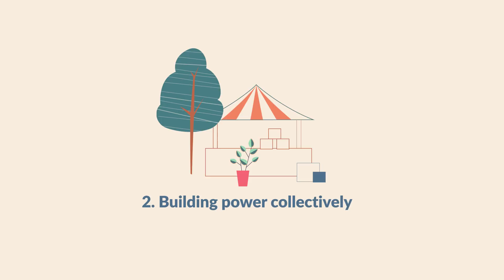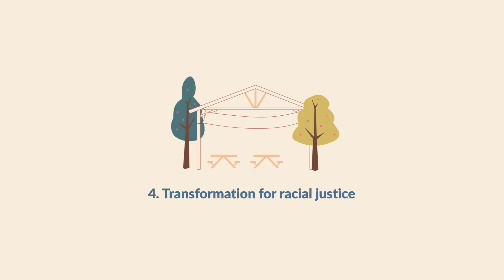Community-led Health in All Policies (animated)